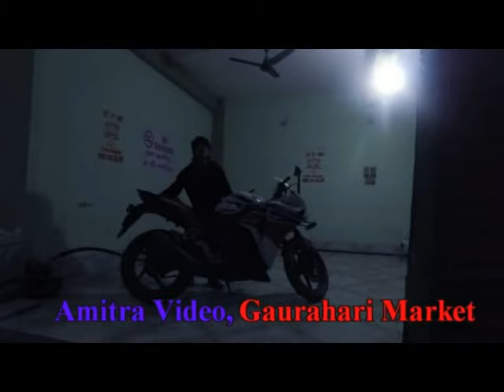Funny||Police ki khuttage huranba nanthokhiba||khab||Film |Speedbreaker